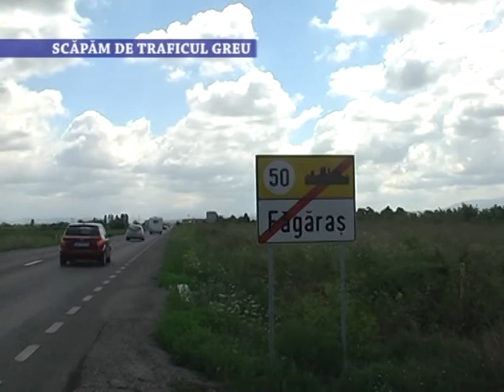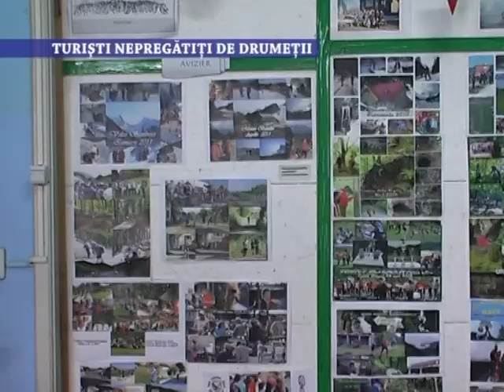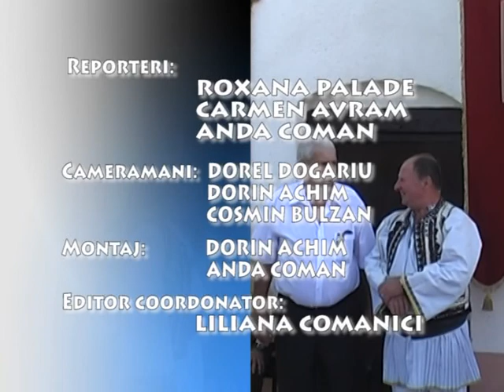Stirile Nova TV Fagaras, 28 august 2017